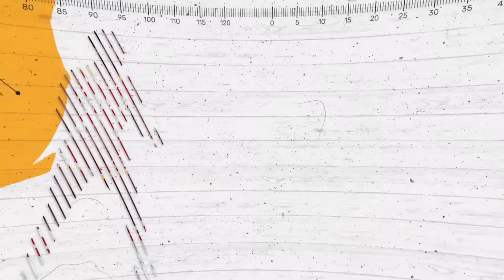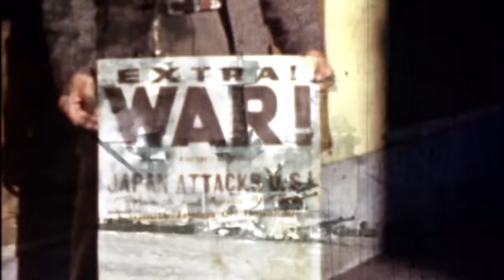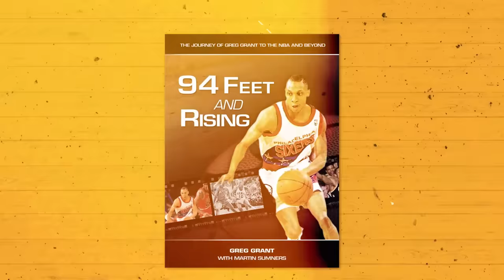Top 10 Shortest Players In NBA History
Here are the top 10 shortest players to ever play in the NBA.

You can't teach height, the old saying goes. It's used primarily in basketball terms when describing the advantages of tall players over short ones. It's simple; basketball is a sport where verticality rules, and where height and long arms give you a significant running start. In fact, one out of five seven-footers in America played in the NBA. If you are 7-feet, there’s a 20% chance that you’ll go pro, which are some pretty good odds! However, some people defied the odds and were successful NBA players despite the lack of height, and they are the topic of today's video. There have been only 25 players 5'9' or shorter, and here are the top 10 shortest players in NBA history

10 Shortest NBA Players Ever